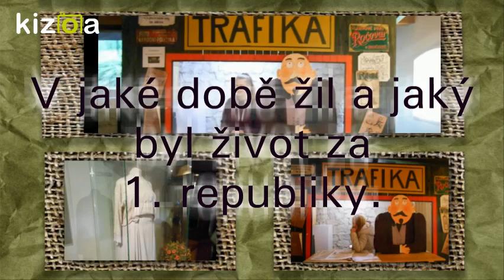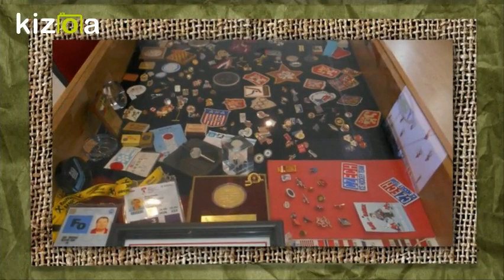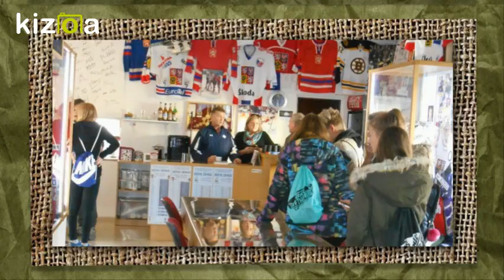Kizoa Movie Maker - Video Editor: TGM-Lány-listopad2016